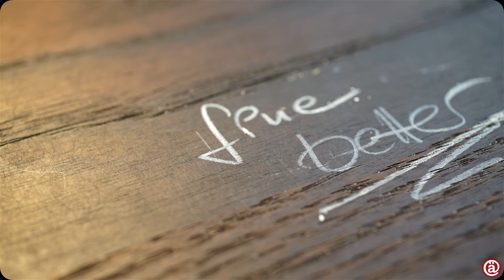Prym chalk marker - review | Etna.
Hi there!

I am a mechanical pencil kinda guy, so I like mechanical chalk markers like these. What you find while browsing for whool and fabric in a craft store. Prym is by the way Germanys oldest family run company and was founded in 1530. (Not a typo!) Mind blown!

I hope you have fun with this short video!

Regards,
Etna.

P.S.: Do you like my content and want to support me directly?